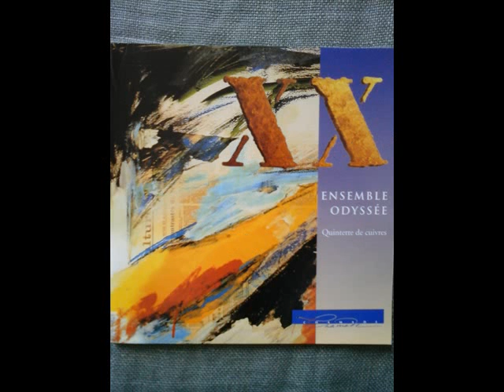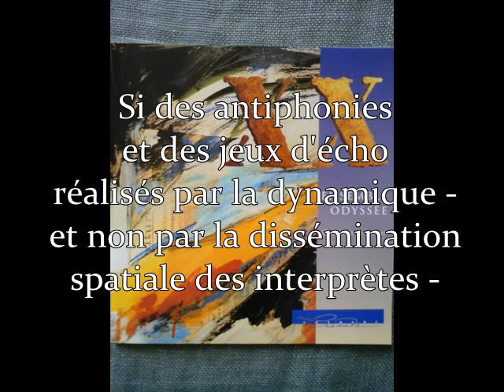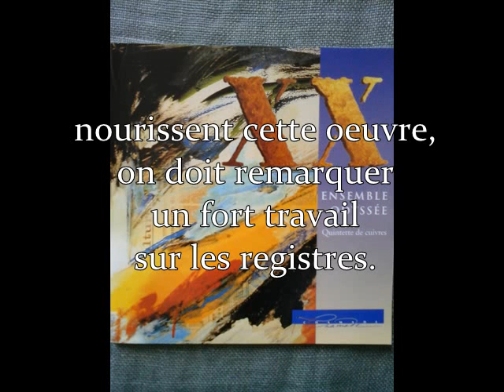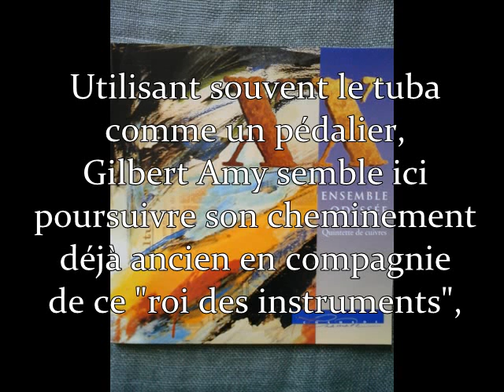Symphonies pour cuivres de Gilbert Amy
Les Symphonies pour cuivres de Gilbert Amy (quintette de cuivres) interprété par Odyssée ensemble et cie en 1996. Disque XX récompensé de 5 diapasons. Odyssée ensemble et cie